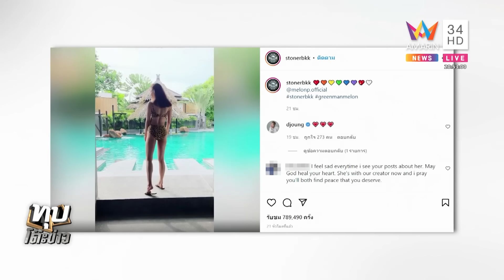เถียงกันวุ่น ภาพหลังแตงโม “ฮิปโป” พูดแล้วพิรุธอยู่ตรงไหน ดูดี ๆ รอยสัก? | ทุบโต๊ะข่าว | 18/04/65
เถียงกันวุ่น ภาพหลังแตงโม “ฮิปโป” พูดแล้วพิรุธอยู่ตรงไหน ดูดี ๆ รอยสัก?